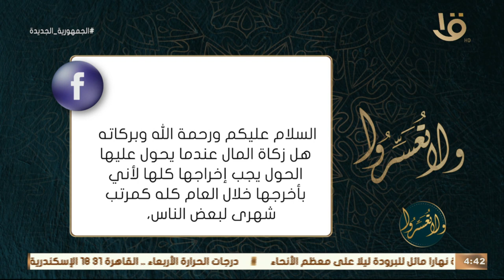ولا تعسروا | هل زكاة المال عندما يحول عليها الحول يجب إخراجها كلها ؟ د. عمرو الورديني يوضح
ولا تعسروا | هل زكاة المال عندما يحول عليها الحول يجب إخراجها كلها ؟ د. عمرو الورديني  يوضح التفاصيل